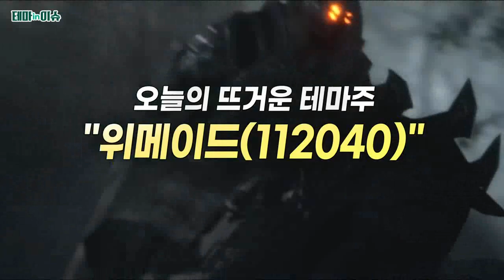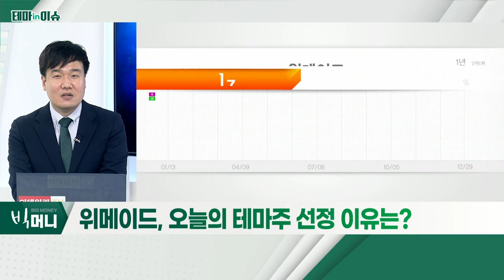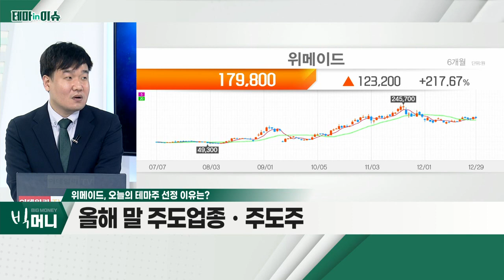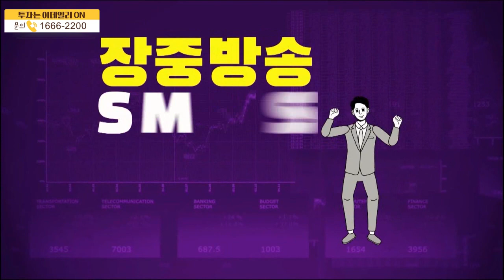위메이드(112040)... 올해 말 주도업종ㆍ주도주_테마IN이슈 (20211229)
- 올해 말 주도업종ㆍ주도주
- 대주주 이슈 이후 시세 가능
- 주도업종의 역사적 흐름에 주목